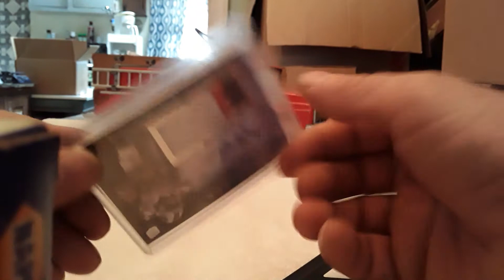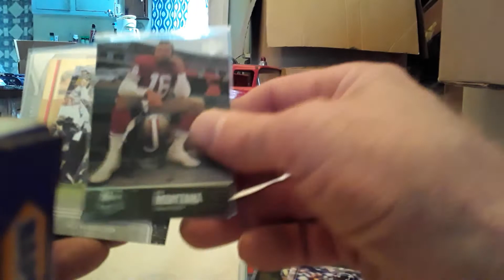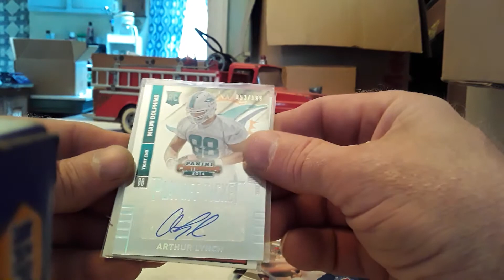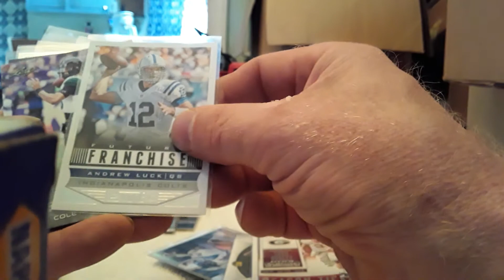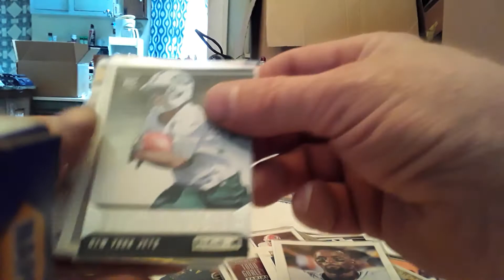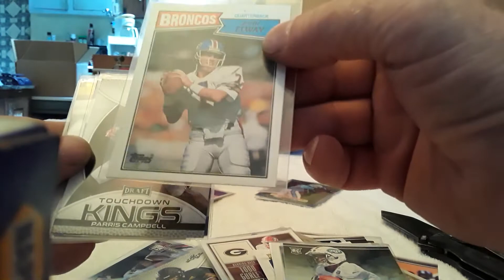Memorbilia explosion, got 2 of ??????